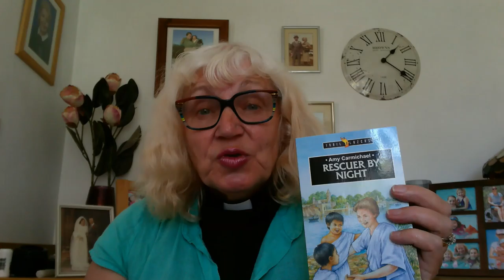Being a good friend like Amy Carmichael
A video that looks at Amy Carmichael's life and thinks about how we can be a good friend.